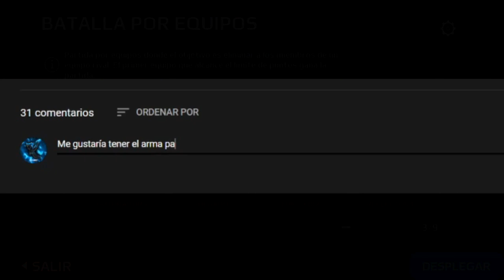[FINALIZADO] QUIERES UNA TRITURADORA DE LAVA? AQUÍ TE LA DOY PAPITO | Modern Combat 5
For my english speakers the steps are next, it is for any platform, Windows, Android, iOS:
- Make ONLY 1 comment in the comments section of this video.
- The comment would be about the reason of you want this gun or why you like it.
-Wait for the results post the next friday(may 29th, 2020) in a livestream.
Notes: The winner will be picked randomly with a web tool :3
Luck to everyone.

🔵¿Te gustaría jugar conmigo?

👍DEMUÉSTRAME TU AMOR CON UN LIKE ^--^